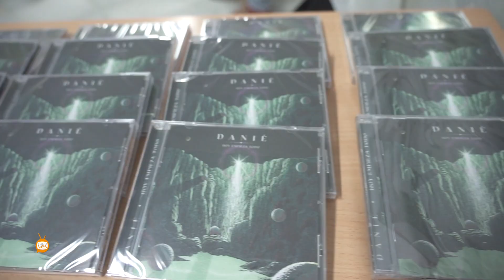Danié Presenta su disco "Hoy Empieza todo"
🎶 ¡Increíble noche en Ubrique! 🎉 Queremos compartir con todos ustedes un emocionante resumen en video y una entrevista exclusiva de la presentación del esperado disco en vivo de Danié. 🎸

"Hoy empieza todo" es un álbum que desafía los límites de la música alternativa y fusiona una amplia gama de estilos. Desde el primer acorde, quedamos envueltos en un torbellino de emociones y ritmos cautivadores que nos transportan a un viaje sonoro único.